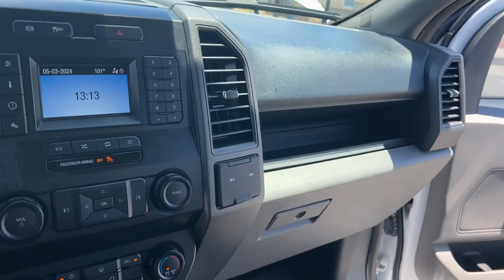2022 Ford F450 For Sale With Utility Bed